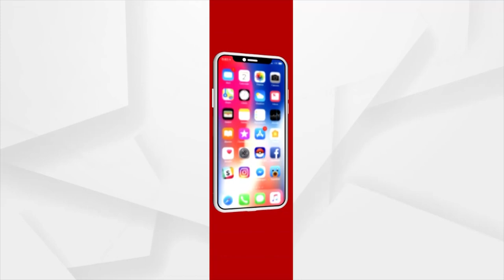ଚାନ୍ଦବାଲି ବ୍ଲକ ପରମାନ୍ଦପୁର ଗାଁରେ ବିଜେପିର ମିଶ୍ରଣ ପର୍ବ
ଚାନ୍ଦବାଲି ବ୍ଲକ ପରମାନ୍ଦପୁର ଗାଁରେ ବିଜେପିର ମିଶ୍ରଣ ପର୍ବ । ପ୍ରଧାନମନ୍ତ୍ରୀଙ୍କ ନୀତି ଆଦର୍ଶରେ ଅନୁପ୍ରାଣିତ ହୋଇ ଦଳରେ ସାମିଲ ହେଲେ ୧୦ ପରିବାରର ସଦସ୍ୟ ।